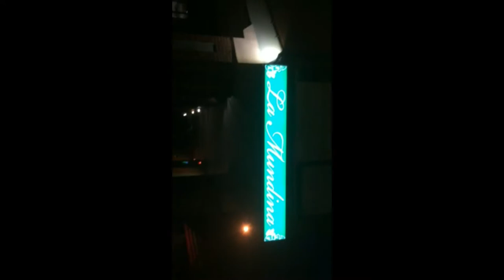Vlog ASTURIAS - PARTE 2 | Elena Lopez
Holaaa a todo el mundo! Cogeros un café y poneros cómodos Como ya os dije , esta semana tendríais nuevo vídeo, y así ha sido. Hoy os traigo la segunda parte del vlog. Pensaba que iba a ser más corto pero bueno casi 20 min. Tengo que decir que algunas veces muevo un poco de más la cámara, pero para el próximo vlog lo arreglare. La semana que viene subiré un vídeo bastante divertido. Espero que os haya gustado este vlog, hasta la semana que viene!